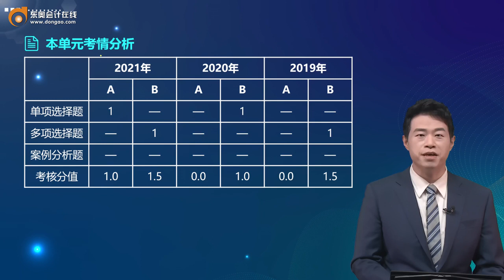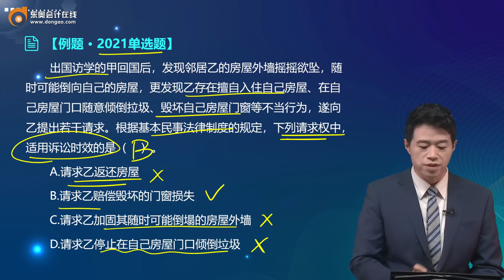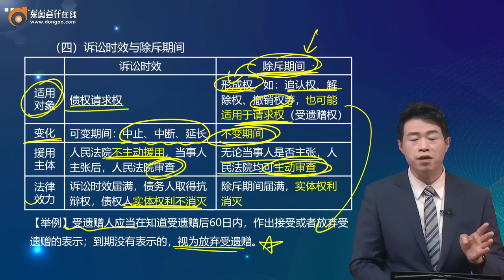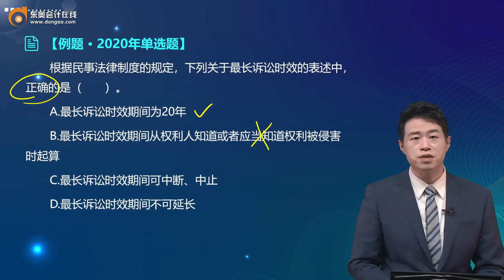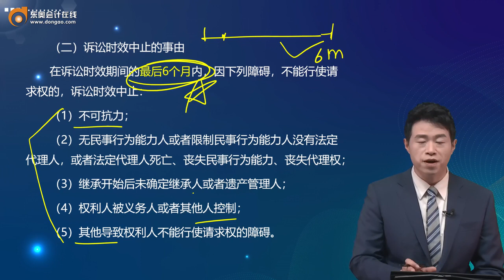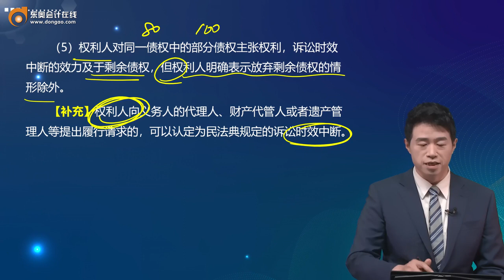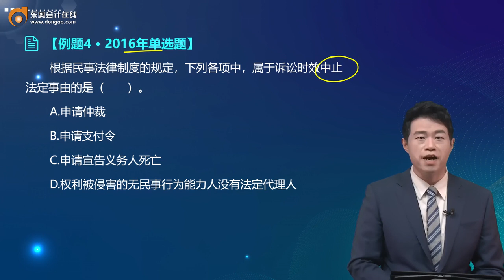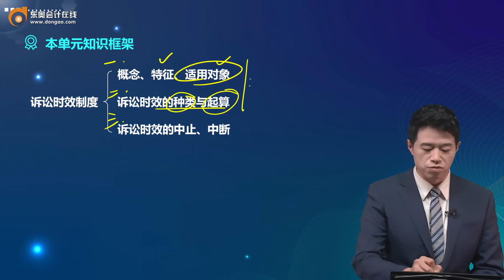2022 CPA 经济法 陈小球 基础班第11讲 诉讼时效的基本理论、种类与起算、中止、中断